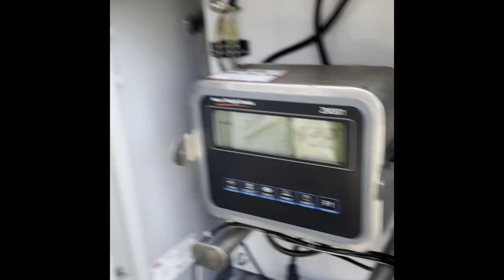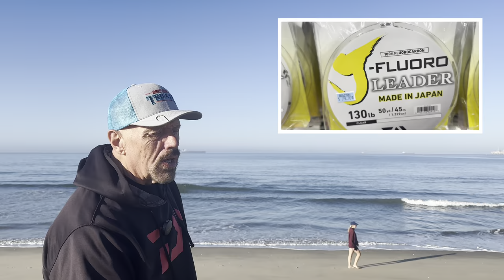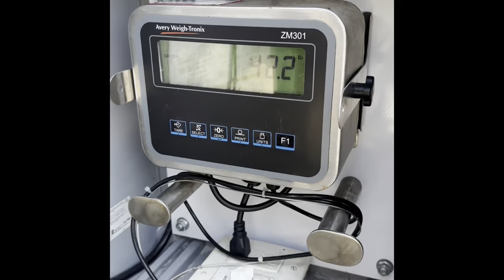Bluefin tuna update, Friedman Adventures five day Independence trip, rockfish, big halibut & more